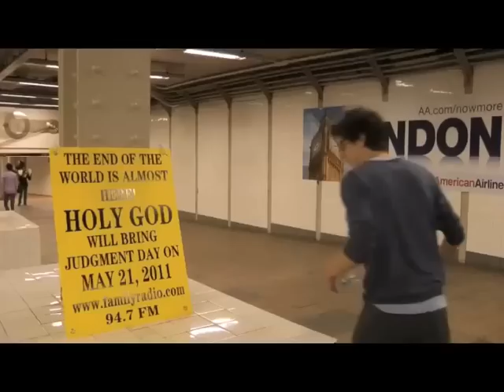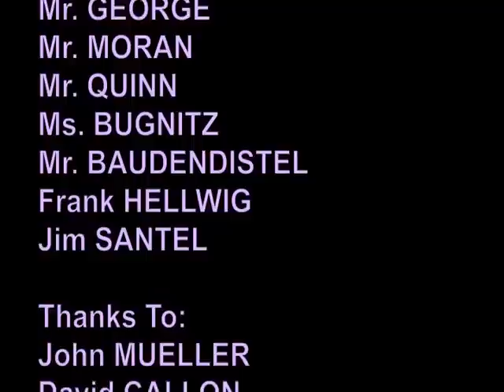Gadfly TV 2.6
The seniors' final episode.